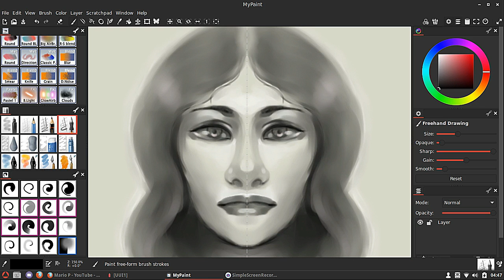Speed Painting (MyPaint) PART 1